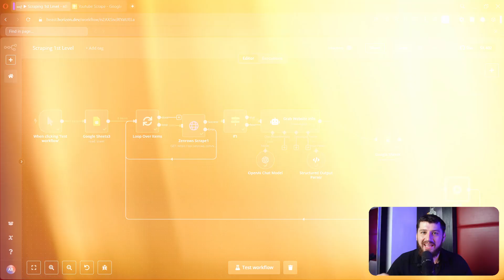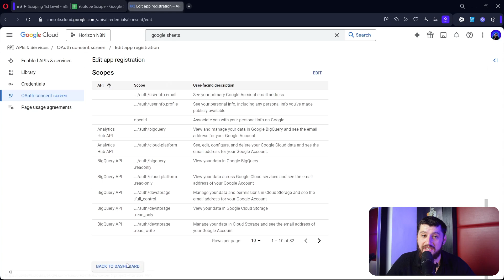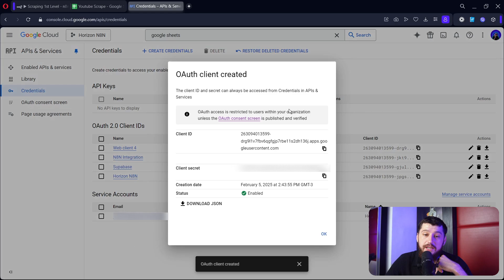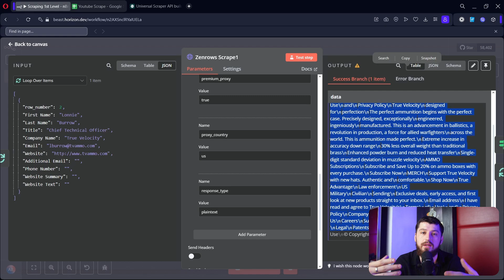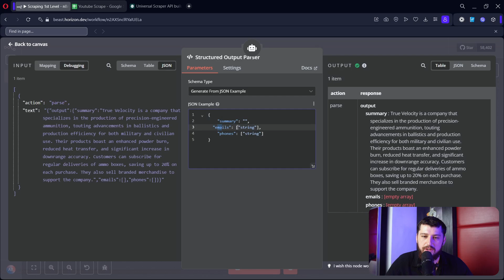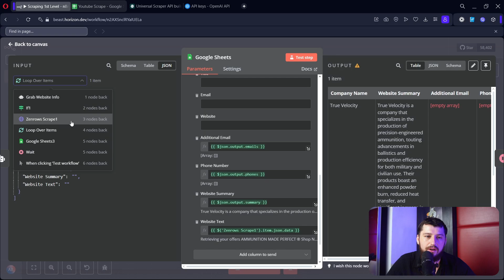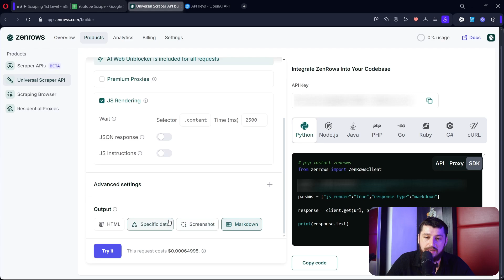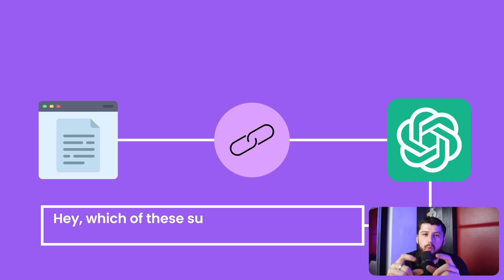EASILY Scrape ANY Website with n8n and ZenRows – Here’s How!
Learn how to effortlessly scrape any website using n8n and ZenRows. Say goodbye to the headaches of IP bans, CAPTCHAs, and Cloudflare blocks as we dive into an easy no-code solution for data extraction. You’ll discover how to automate your data mining process, scrape business leads, and extract emails and phone numbers in no time. With ZenRows’ reliable proxy rotation, you can smoothly scrape over 100,000 pages a day. Start scraping websites like a pro!

⏰ Timestamps:
0:00 - EASILY Scrape ANY Website with n8n and ZenRows – Here’s How!
0:54 - Overview of the Workflow
01:13 - Step 1: How to Set Up & Connect Google Sheets
03:39 - Step 2: How to Configure ZenRows
05:37 - Step 3: How to Add an IF Node & an AI Agent for Data Processing
07:37 - Step 4: Step: Update the Google Sheets
08:21 - Time to Test the Step
08:36 - Ways to Enhance Your Scraping Process

Austin @ Horizon Dev